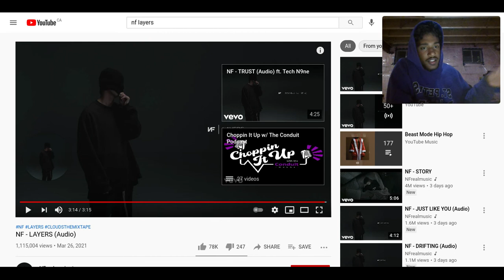NF - Layers (Audio) REACTION!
Tune in to my podcast weekdays at 4 pm est on Instagram and facebook live.